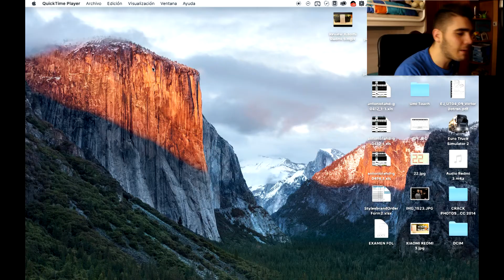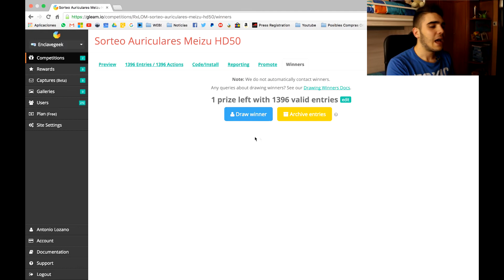Resultado Sorteo Auriculares Meizu HD50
En este vídeo os mostramos el resultado del sorteo que hicimos la semana pasada de los Auriculares de Meizu, los HD50.

TAGS (ignorar)
OnePlus Xiaomi Apple Gadgets Unboxing oneplus one reviews teléfonos smartphones samsung nexus nexus4 nexus5 custom rom aplicaciones stock Xposed Roms Módulos Móviles Chinos One Plus Xiaomi Meizu Elephone ZTE Cubot Samsung Sony LG HTC Nexus Google Experiencias Análisis Opiniones Aplicaciones Juegos Superusuario Whatsapp Telegram Mensajeria Root SuperSU Rootear Jailbreak Fácil Sencillo